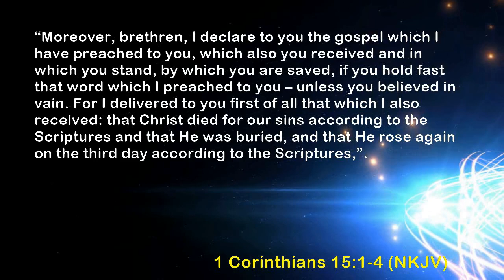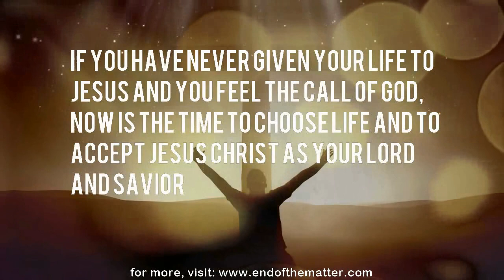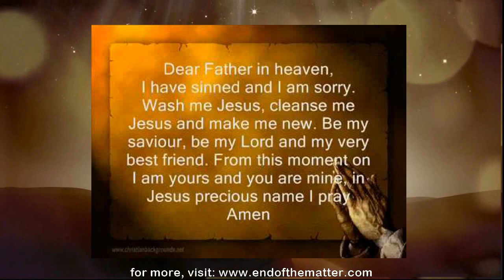004 What is the Christian doctrine of Salvation? by Patrick Jacob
1. What is Salvation?

The word Salvation means to be delivered from danger or suffering, to save, help in distress, rescue, deliver or set free. Most often in the Bible the word “salvation” is related to an eternal, spiritual deliverance. An example of this can be found in Acts 16:30-31 “And he brought them out and said, “Sirs, what must I do to be saved?” So they said, “Believe on the Lord Jesus Christ, and you will be saved, you and your household.” In this instance Paul spoke these words to the Philippian jailer in regards to his eternal destiny. Jesus also related being saved with entering the kingdom of God. Let us read in Matthew 19:24-25 “Assuredly, I say to you that it is hard for a rich man to enter the kingdom of heaven. And again I say to you, it is easier for a camel to go through the eye of a needle than for a rich man to enter the kingdom of God.”

So we need to ask the question, What are we being saved from? Salvation is being saved from the righteous judgment of God upon a sinner. All who have sinned against God are under the judgment of God. But because God is Holy and loving, He made a way of escape so that we do not have to face His righteous judgment.

Salvation is only found in Jesus Christ alone, who is God in flesh as it says in John 1:1 “In the beginning was the Word, and the Word was with God, and the Word was God.”” and also in John 1:14 “And the Word became flesh and dwelt among us, and we beheld His glory, the glory as of the only begotten of the Father, full of grace and truth.”. Christ died for our sins and rose from the dead. It says in 1 Corinthians 15:1-4 “Moreover, brethren, I declare to you the gospel which I have preached to you, which also you received and in which you stand, by which you are saved, if you hold fast that word which I preached to you – unless you believed in vain. For I delivered to you first of all that which I also received: that Christ died for our sins according to the Scriptures and that He was buried, and that He rose again on the third day according to the Scriptures,”.

The reality is that all of us have sinned against God and deserve judgment. But Jesus Christ who came to this earth never sinned. 1 Peter 2:21-22 says “For to this you were called, because Christ also suffered for us, leaving us an example, that you should follow His steps: “Who committed no sin, Nor was deceit found in His mouth”;”. He fulfilled the Law of God perfectly. Because of this, He has a perfectly righteous standing before God. The Jewish leaders at the time rejected Christ’s claim to be the Messiah, and forced His crucifixion, but God used this event as the means to place the sins of the world upon Jesus, as it was prophesied in the Old Testament. This is when Jesus became sin on our behalf.